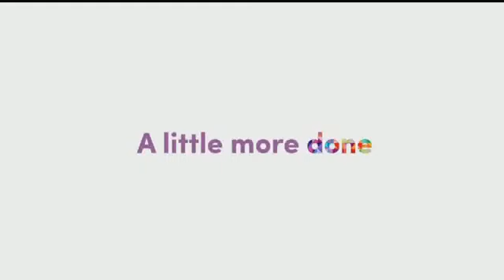Lisa Cole, Natasha Nascimento, Johnny Kocourek, Kristine Lynn Herbert - Wayfair